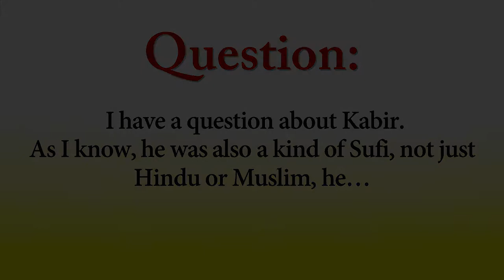Who is Saint Kabir? || Acharya Prashant (2016)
Video Information:
Shabdyog Session, 31.01.16, Shivpuri, Uttaranchal, India

Context:
What are the difference between all the Spiritual Masters/Guru's?
Discourse on Saint Kabir
What is the religion of Kabir/Krishan/Jesus?